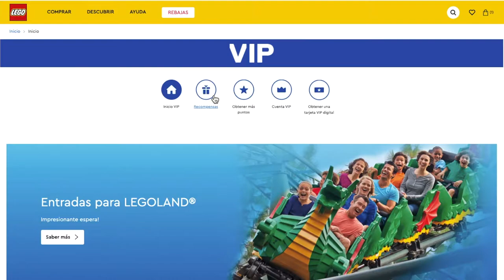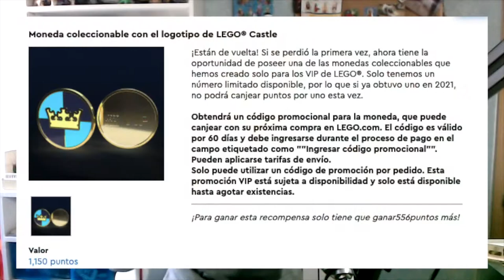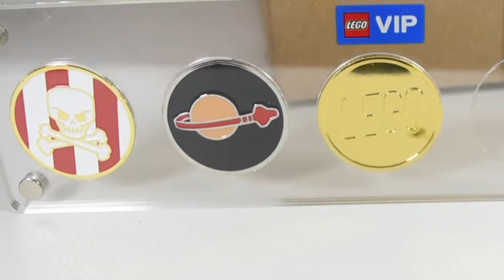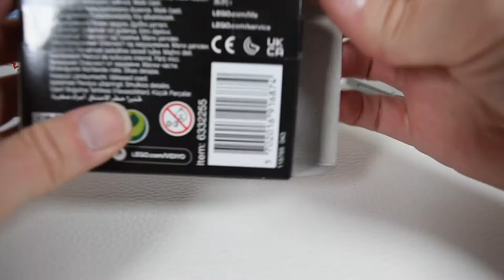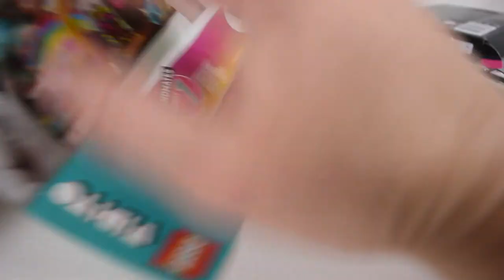🔴COMO CONSEGUI MONEDAS COLECCION VIP LEGO// y SERIE MINIFIGURAS 22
Te enseño como consegui Monedas colección vip lego de monedas en la web de lego
y nuevas minifiguras de la serie 22,